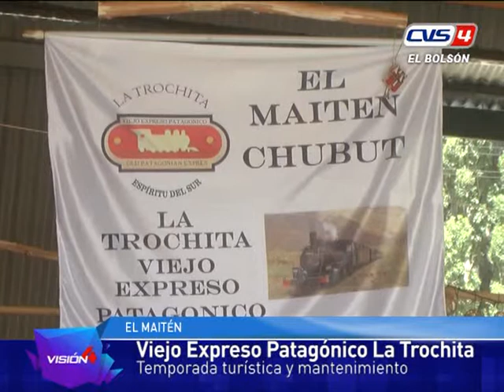14 02 18 Susana Lara La Trochita verano 2018